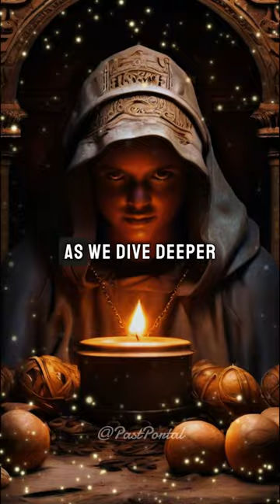Cracking the Code: PastPortal Secrets Exposed!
Welcome to an extraordinary journey through time with our latest video, "Cracking the Code: PastPortal Secrets Exposed!" 🚀 In this captivating exploration, we delve into the mystical realms of the past, unlocking the secrets hidden by the ages. Join us as we decipher the enigmatic PastPortal, revealing the mysteries that have perplexed humanity for centuries.

Dive deep into historical wonders, as we connect the dots and unearth the hidden narratives that shaped our world. From ancient civilizations to medieval wonders, PastPortal takes you on an unparalleled adventure. Don't miss this opportunity to witness history unravel before your eyes!